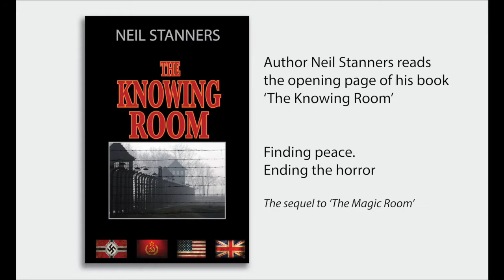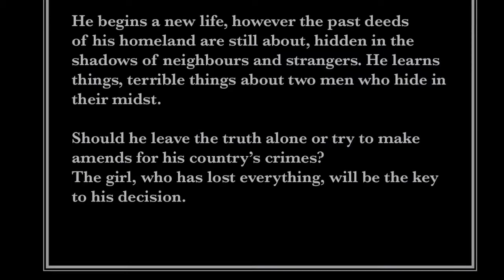'The Knowing Room' - Page 1 - Read by Neil Stanners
Sequel to 'The Magic Room'. Hauke Kluge is the boy they for dead, left behind in Russian occupied Berlin while Adriane and Dieter made their escape. The Russians saved him. With all his family dead he wants to find those who left him. They are his only family now. This is the story of a journey but also a story of retribution for the terrible crimes of the Nazi regime.